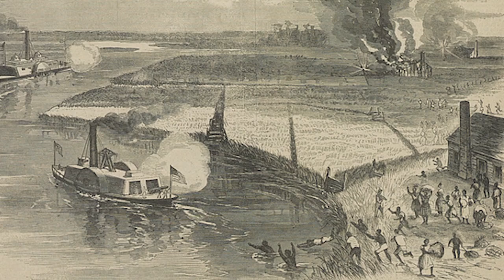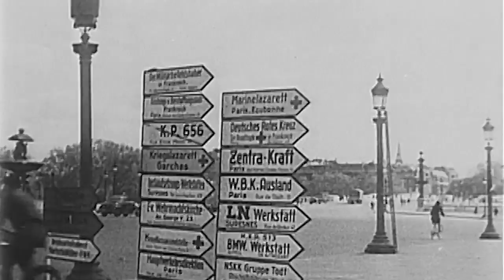04 Beyond the Femme Fatale